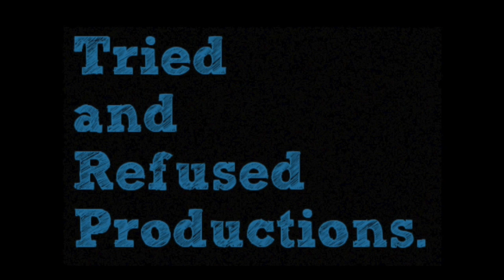7 Continuous Uninterrupted Long Shots In Bollywood/Indian Movies